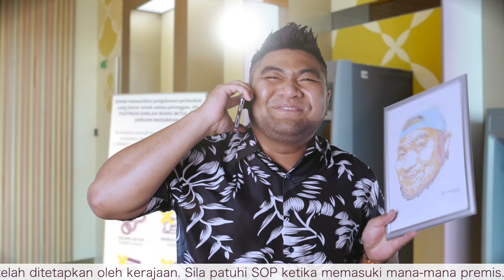How to use our CDM correctly.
Our Cash Deposit Machines (CDM) are provided as a convenient way for customers to deposit cash without going to a counter. However, we all have a part to play in ensuring a positive banking experience for all customers - just ask @najib_jaafri and @lohlatiff19!

Before depositing your cash, please ensure that you do not insert items such as coins, paper clips, rubber bands as well as folded or torn notes.

Mesin simpanan wang atau CDM disediakan sebagai kemudahan bagi membolehkan pelanggan menyimpan wang tanpa perlu ke kaunter. Seperti disampaikan oleh @najib_jaafri dan @lohlatiff19, kita semua berperanan dalam memastikan pengalaman perbankan yang positif bagi semua pelanggan!

Sebelum menyimpan wang kedalam mesin, sila pastikan awda tidak memasukkan barang-barang seperti wang syiling, klip, gelang getah, wang tunai yang berlipat atau koyak dan sebagainya.